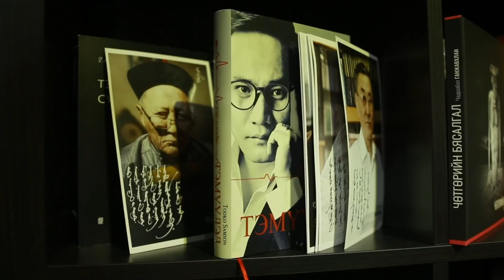Mungunii podcast SOLO #1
Тэтгэвэр болон Нийгмийн даатгалыг сонирхож үзэв.